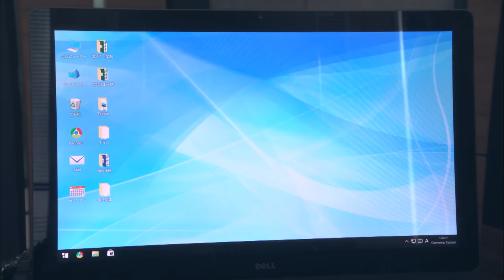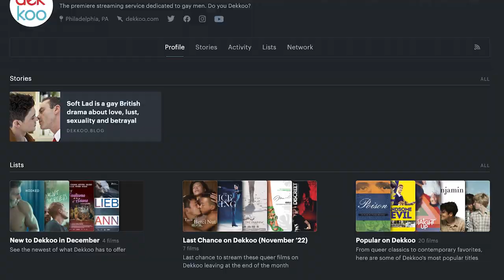Dekkoo Digest 48: Big Gay Love | Sleepover | Ossan's Love - great gay movies you can watch on Dekkoo